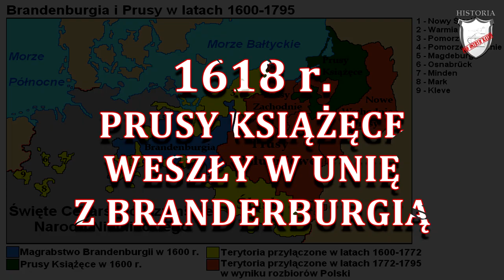Nowe potęgi europejskie - Lekcje historii pod ostrym kątem - Klasa 6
Rozdział IV. Nowe potęgi europejskie.
Podręcznik Wczoraj i dziś, wyd. Nowa Era